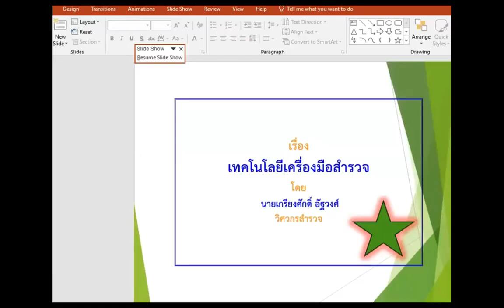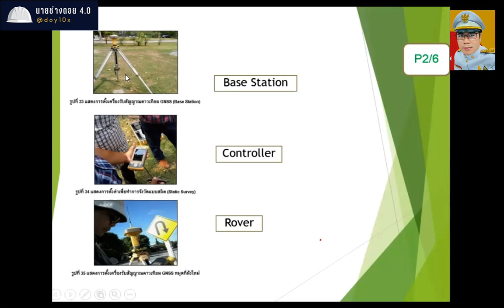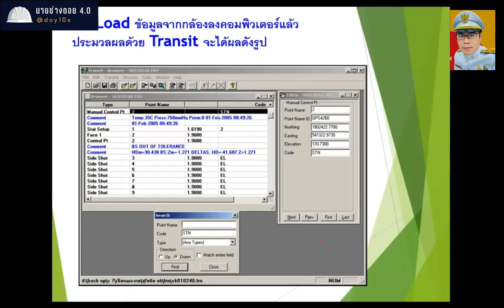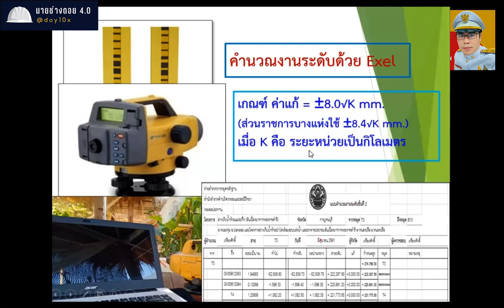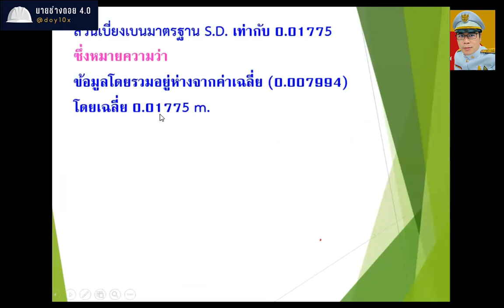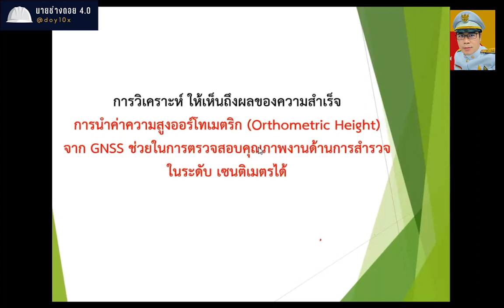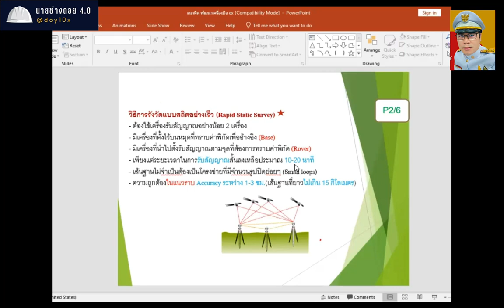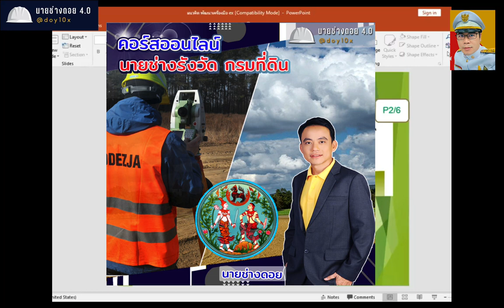เทคโนโลยีเครื่องมือสำรวจ